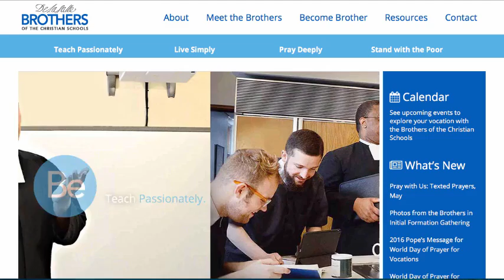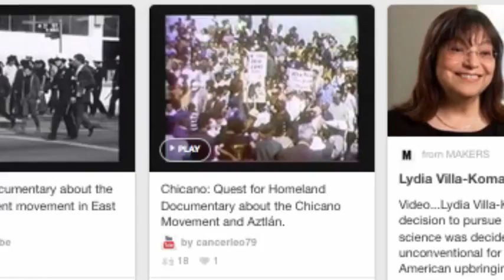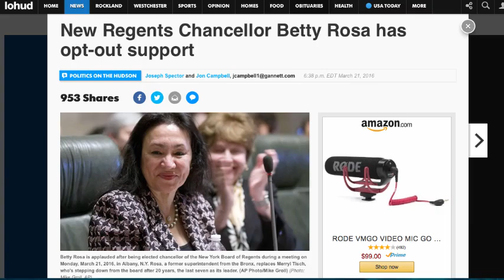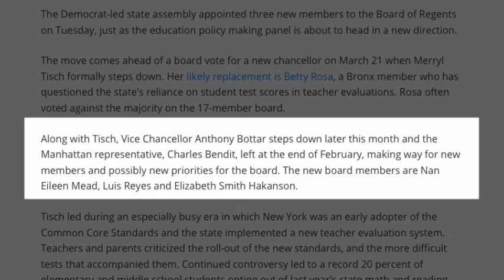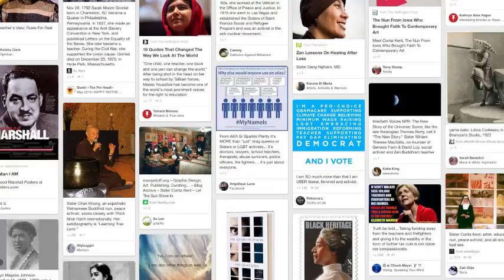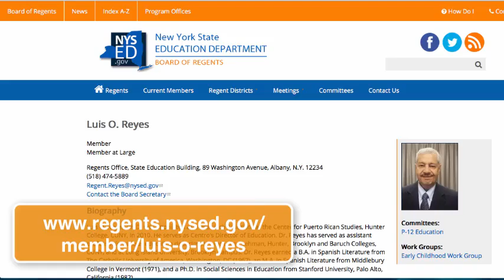Five Questions: What Would You Ask A Regent?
Do you know what a state Regent does?  Isabel Sanchez and Melissa Ramondelli got to find out when they sat down with Dr. Luis Reyes, newly elected Regent-at-Large for the State of New York.

Table of Contents:

00:30 - Opening
00:46 - Question Number One
02:54 - Question Number Two
04:06 - Question Number Three
04:35 - Question Number Four
05:56 - Question Number Five
06:52 - Outro
07:10 - Zenobia Peraza Reyes
07:15 - Credits